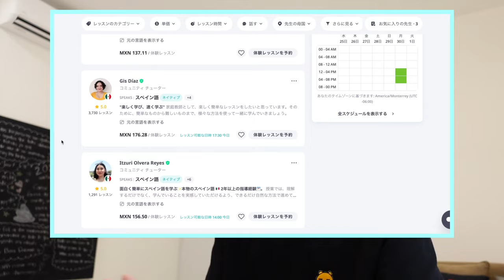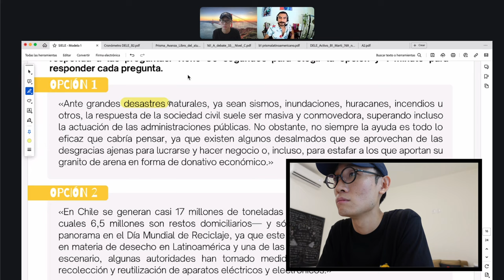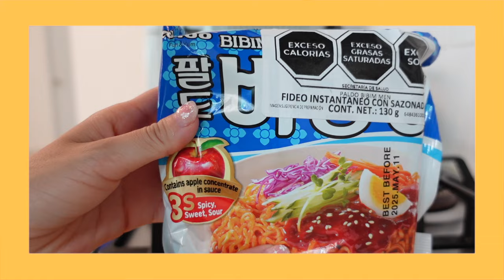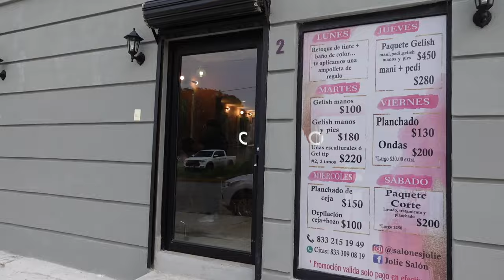😁 UN DÍA DE NUESTRA VIDA COMO PAREJA INTERNACIONAL EN MÉXICO 🇲🇽🇯🇵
Hola, amigos el día de hoy les traemos un vlog lleno de actividades divertidas y una boda internacional!!!

Usa el código: TANIAHAYATO5 para tener un descuento de $5 USD en tu primera clase.